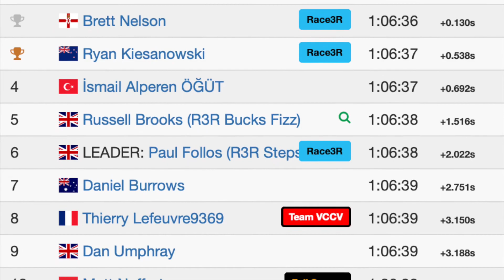3R Octane Interval Ride [~3.2-3.6 w/kg avg]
Volcano Circuit CCW 10 Laps 46 km